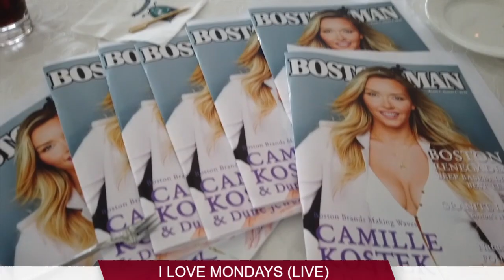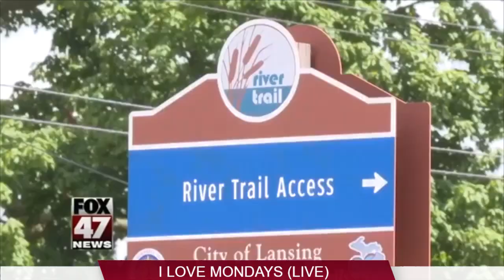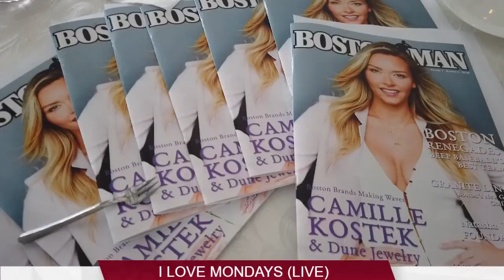I Love Mondays (Live) 7.22.19 with Guest Tricia Auld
This week Mr. Monday & Don Zollo welcome up and coming comedian Tricia Auld. Mr. Monday interviews Swim Suit Cover Girl Camille Kostek.

Then they talk Trish's big Wedding this weekend at the Nick's Comedy stop plus they premiere a new I'm Offended / New Segment with Corey Rodrigues .